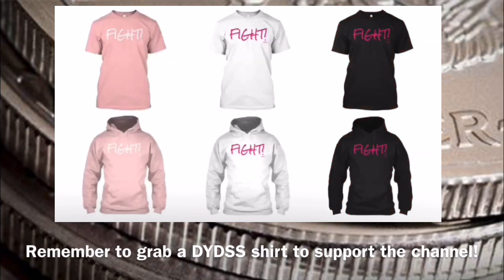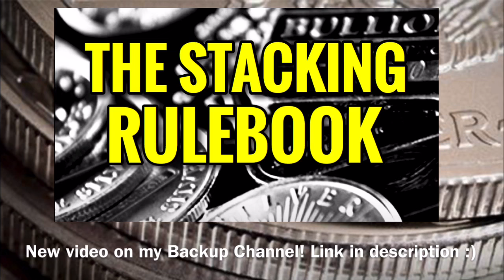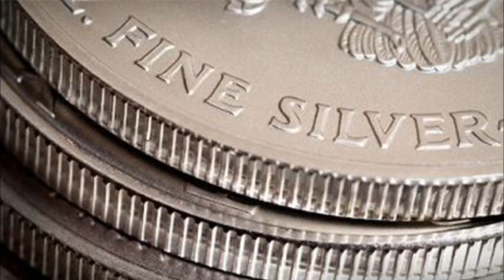Why I’m Still Not Buying Silver & How to NOT be Controlled by the Fear of Missing Out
📬 Send mail here:
Mykie DYDSS

Video Upload 1538 (Season 5, Episode 73): Don't You Dare Stop Smiling! Now I may not be a financial advisor so nothing said on this channel should be taken as financial advice... but I love discussing all areas of personal finance. Today I talk about why I’m still not converting my dollars into precious metal coins rounds & bars like silver or gold & why I refuse to be controlled by the fear of missing out (FOMO)... What are YOUR thoughts? Let’s talk about it.